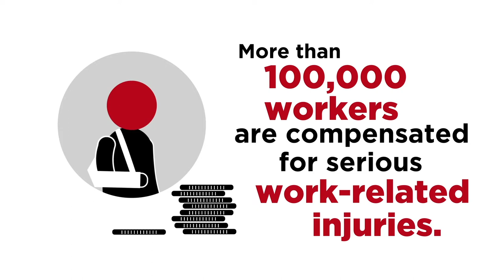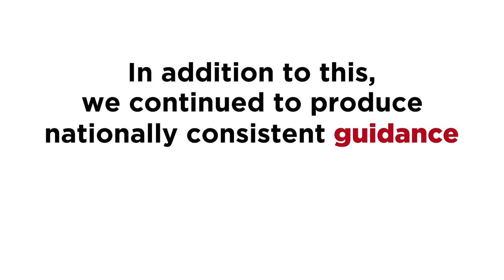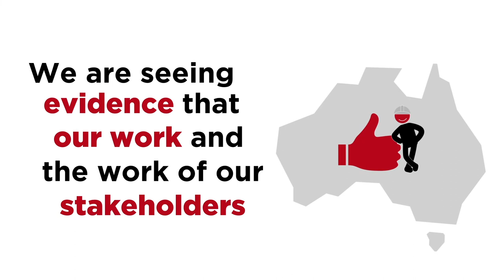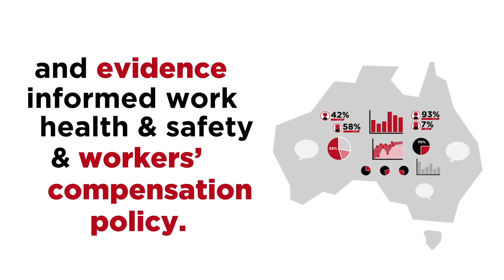Making a difference to Australian workplaces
Each year preventable work-related injuries and illnesses costs the Australian economy $61.8 billion. As a national policy body, Safe Work Australia works to shape healthier, safer and more productive workplaces for all Australians.

To help you better understand our Annual Report 2017-18, we have compiled a short video highlighting what we have achieved over the past year and celebrating how our workplace has changed for the better!